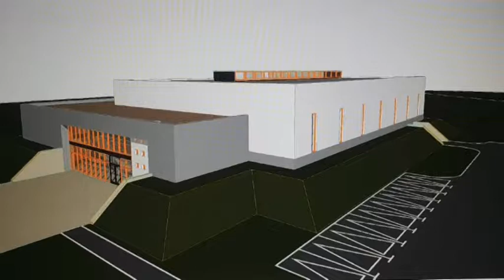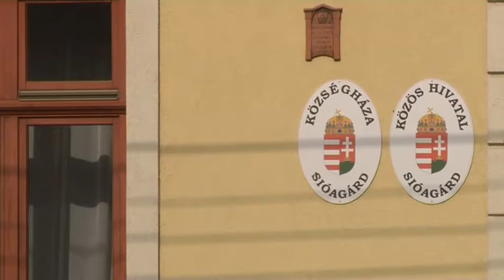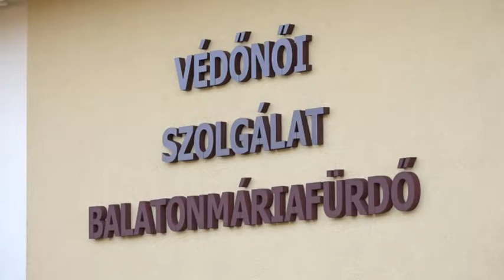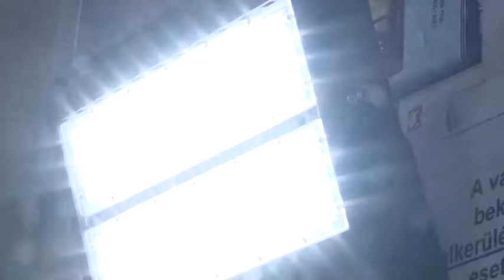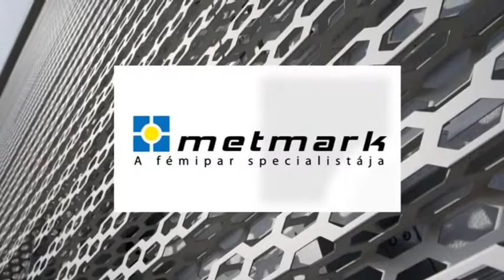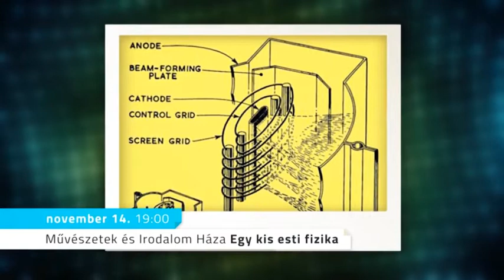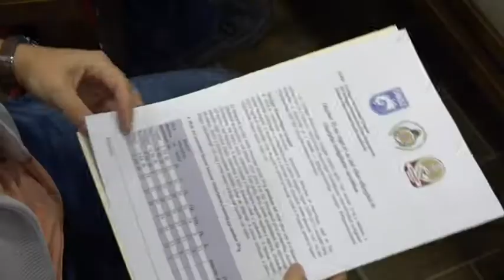Pannon krónika dél-dunántúli magazin 20181106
Pannon krónika Dél dunántúli magazin